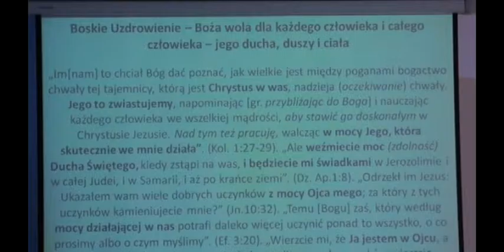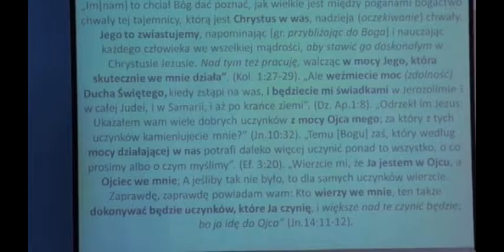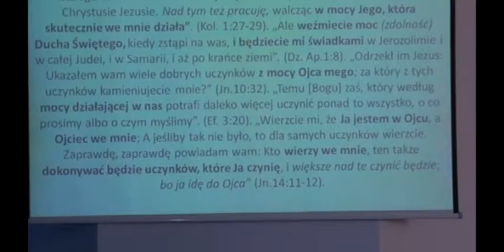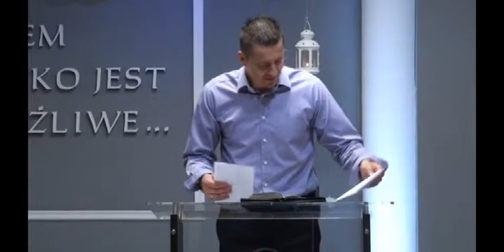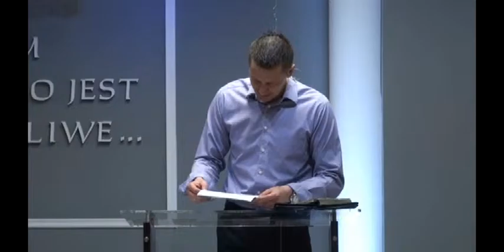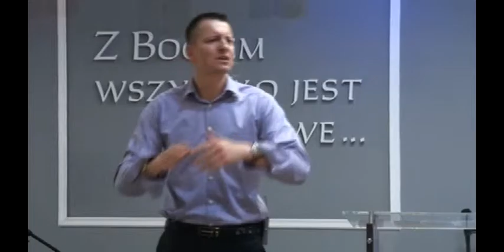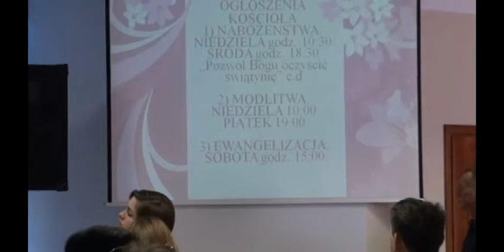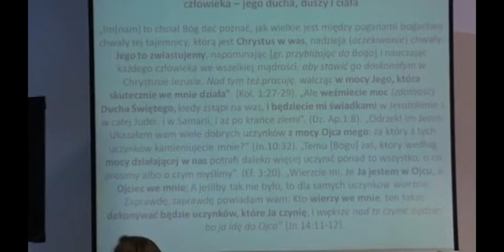2015.05.24 Jezus - dar dla świata. Duch Święty - dar dla Kościoła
Dariusz Mach